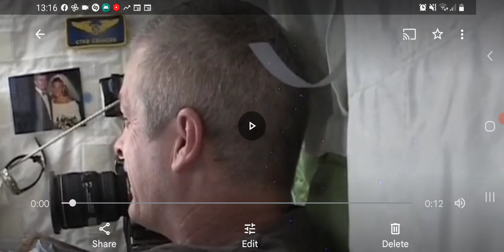The 50 Minute International Space Station Tour & The Skull Of Truth.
Sci-fi movies or Demonstrable Reality?